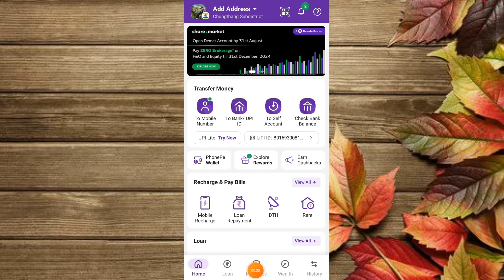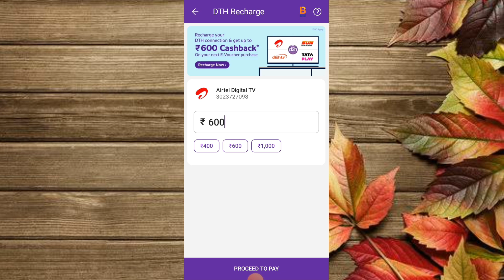phonepe se dish tv recharge kaise kare|how to dth recharge in phonepe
2) phonepe se airtel dth recharge kaise kare
3) phonepe se dth tata sky recharge kaise kare
4) phonepe se dish tv ka recharge kaise karte hain
5) phonepe se dish tv recharge kaise karte hain
6) phonepe se dth recharge kaise karen
7) phonepe se dish tv recharge kaise kare
8) phonepe se dish tv recharge kaise kare in hindi
9) phonepe se videocon d2h recharge
10) phonepe se dish tv dth recharge kaise karte hain
11) phonepe dth recharge kaise kare
12) phonepe se tata sky ka recharge kaise kare
13) phonepe se tata sky ka recharge kaise kare 2021
14) phonepe se tata sky recharge karna
15) phonepe se tata sky ka recharge kaise karte hain
16) phonepe se d2h ka recharge kaise kare
17) phonepe se d2h ka recharge kaise kare
18) how to dish tv recharge in phonepe
19) how to recharge airtel dish tv in phonepe
20) how to airtel dth recharge in phonepe
21) how to recharge airtel digital tv in phonepe
22) how to recharge videocon d2h in phonepe
23) how to recharge sun direct in phonepe
24) how to recharge sun direct in phonepe 2021
25) how to recharge tata sky by phonepe
26) how to recharge tata sky online
27) how to tata sky recharge in phonepe
28) dish tv recharge kaise kare
29) dish tv recharge kaise kare phonepe se
30) dish tv recharge kaise kare 2023
31) how to recharge dish tv by phonepe
32) how to recharge dish tv by online
33) tata sky recharge kaise kare
34) tata sky recharge kaise kare 2023
35) tata sky recharge kaise kare phone se
36) tata sky recharge kaise kiya jata hai
37) phone pe se tv recharge kaise kiya jata hai tata sky
38) sundirect recharge kaise kiya jata hai
39) dth recharge kaise kare phonepe
40) dth recharge kaise kare tata sky
41) dth recharge kaise kare sun direct
42) dth recharge kaise kare dish tv
43) dth recharge kaise kiya jata hai
44) dish tv ka recharge kaise kiya jata hai
45) airtel dish tv kaise recharge kiya jata hai
46) phone pe se dish tv recharge kaise kiya jata hai
47) dth recharge kaise karte hain
48) dish tv recharge kaise karte hain
49) dish tv recharge kaise karta hai
50) airtel dth recharge kaise karte hain
51) dth ka recharge kaise karte hain
52) phonepe se dth ka recharge kaise karte hain
53) phonepe se dth recharge kaise karte hain
54) phonepe se dth recharge kaise kare 2021
55) phonepe dth recharge kaise kare 2021
56) dish tv free recharge kaise kare 2021
57) airtel dish tv recharge kaise kare 2021
58) airtel dth me free recharge kaise kare 2021
59) phonepe me dth recharge kaise kare tata sky
60) phonepe se dth ka recharge kaise karte  hain
61) dth ka recharge kaise karte hain
62) phonepe se tv recharge kaise kare
63) phonepe se tv recharge kaise karen
64) phonepe se tv recharge kaise kare tata sky
65) phonepe se tv recharge kaise karte hain
66) phonepe se tv recharge kaise kare airtel
67) phonepe se tv per recharge kaise karen
68) phonepe per tv recharge kaise karen
69) phonepe se d2h tv recharge kaise kare
70) how to dth recharge by phonepe 2021
71) dth ka recharge kaise hota hai
72) How to recharge Sun Direct in phonepe
73) how to recharge airtel dth from phonepe
74) phone pe se dish tv recharge kaise kiya jata hai